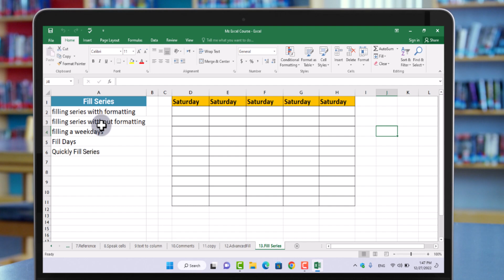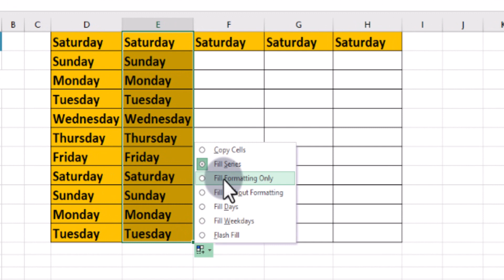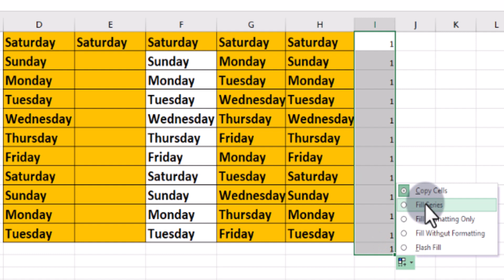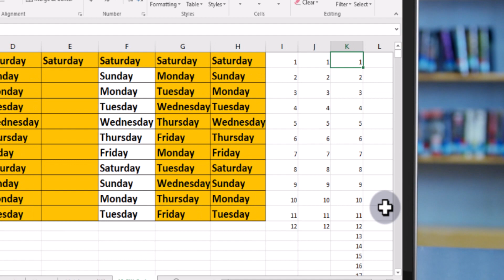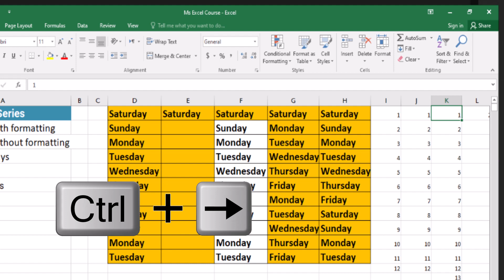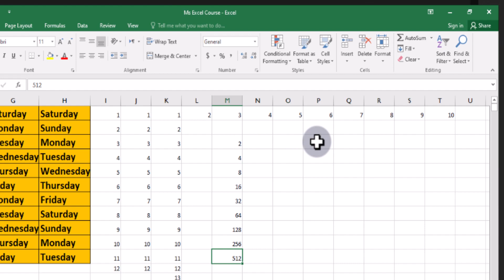13.Ms Excel - Fill Series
Fill Series
Fill data automatically in worksheet cells
Where is the fill series in Excel?
Quickly Fill Numbers in Cells without Dragging
Enter 1 in cell A1.
Go to Home – Editing – Fill – Series.
In the Series dialogue box, make the following selections: Series in: Columns. Type: Linear. Step Value: 1. Stop Value: 1000.
Click OK.